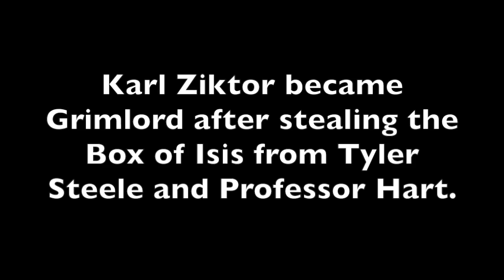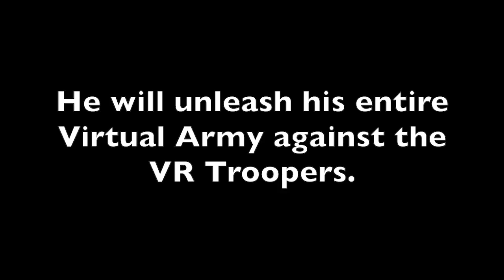Grimlord's Demise trailer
Grimlord's Demise trailer. (Some scenes are different in the final version.)

Watch the finished video (ca. 30 minutes) here. Download the file. The preview only shows the first 15 minutes